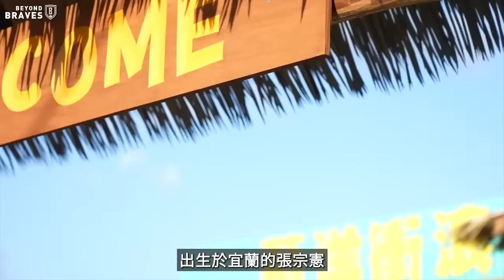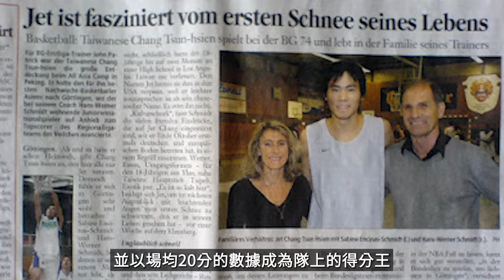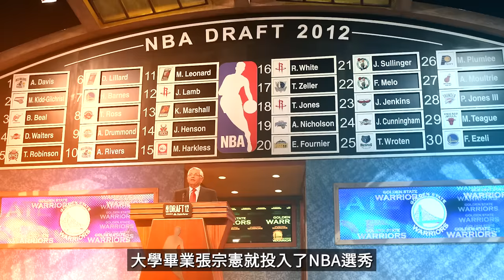8分鐘帶你認識「台灣噴射機」張宗憲｜曾經的陳信安頭號接班人｜僅差一步就登上NBA殿堂｜靠一招找回失去的投籃記憶｜偶像信念化身台籃最強3D｜【球關注人物誌】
取得獨家 Surfshark 優惠！立即點擊 輸入優惠代碼 [Ballup] 即可獲得專屬優惠加額外3個月免費！

在富邦勇士順利奪得三連霸後，身為球隊攻防主力的張宗憲哽咽說自己一路走來比誰都還要辛苦，這句話聽著很裝逼，但千真萬確，曾經在HBL能飛天遁地被譽為新榮飛人，一度還到NBA打夏季聯賽，就當所有人在慶祝找到黃金世代後的核心時，他卻患上投籃失憶症，之後又陷入了「大麻煩」，一度在台灣沒有球隊願意收他，好在富邦勇士伸出援手給予機會，搭配上自己的努力，浴火重生成為球隊重要的3D戰力，到底張宗憲的生涯經歷了什麼呢？

✏️文本：胖爺
✏️縮圖：內湖科比布萊恩
✏️影片：Mouse